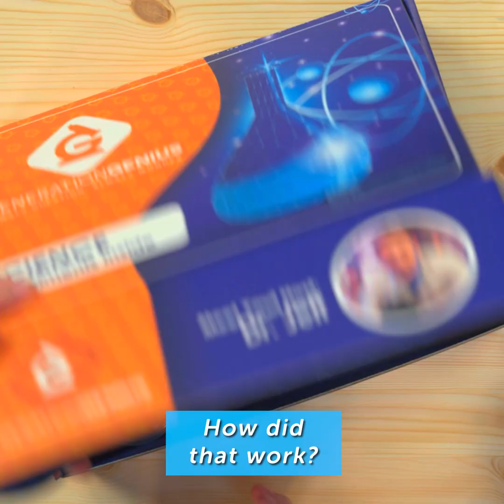Science Kits That Inspire Learning & Wonder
Introducing the Generation Genius Science Kit. Spark your child’s curiosity and create lasting memories with three different experiments each month, delivered right to your door! This is an easy way to get kids excited about science.